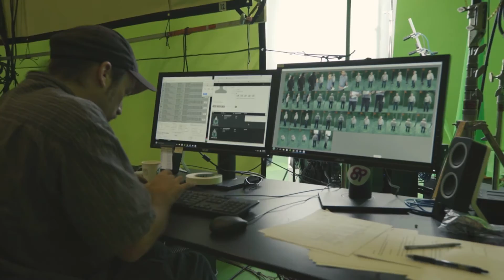The Making Of Buzz Aldrin: Cycling Pathways To Mars VR Project | TIME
As NASA prepares to send the first humans to Mars, LIFE VR, TIME and 8i have collaborated and created Buzz Aldrin: Cycling Pathways to Mars, the world’s first holographic ‘archival VR’ project.